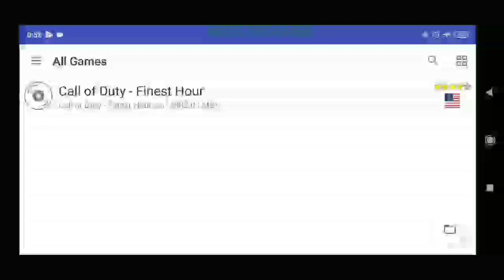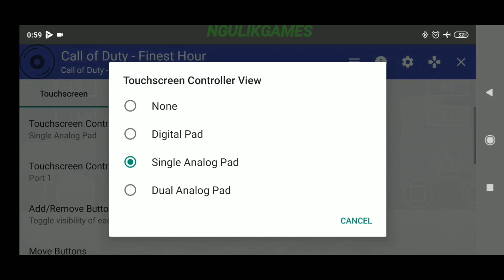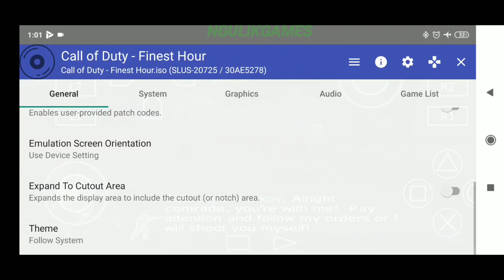AetherSX2 PS2 Emulator For Android - Call Of Duty: Finest Hour Gameplay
Tonton Aja Ya Cuyy